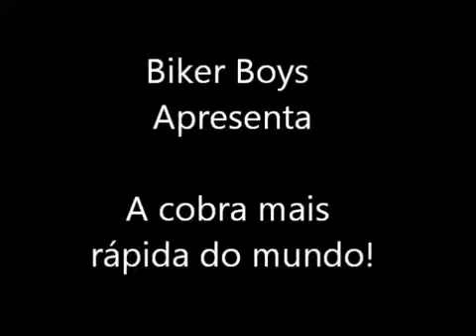Οδηγώντας με συνεπιβάτη ένα φίδι!